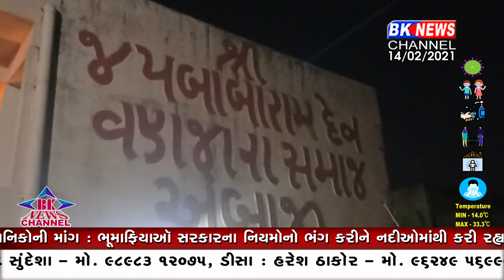ધાર્મિક અવસર પર અસર..!